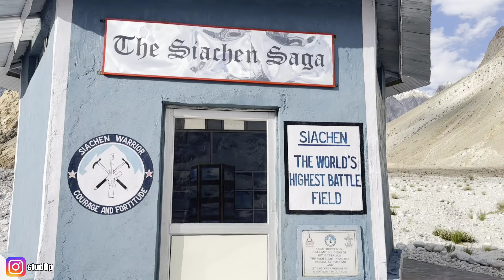Siachen Military Basecamp Ke Restricted Area Mein Yeh Kya Hua? Yeh Galti Mat Karna | Leh Ladakh Ep.8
🔥We're passionate about automobiles, from classic cars to cutting-edge bikes. Join us as we explore the world of speed, style, and innovation.

🔍 Looking for high-octane excitement? You've come to the right place! Our videos cover everything from jaw-dropping stunts to expert maintenance tips.